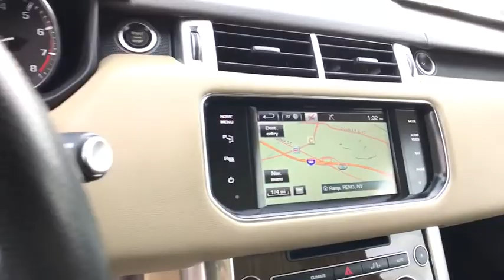2015 Land Rover Range Rover Sport Reno, Sparks, Carson City, Sacramento, Nevada 2095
2015 Land Rover Range Rover Sport
2015 Land Rover Range Rover Sport HSE - Stock#: 2095 - VIN#: SALWR2VF2FA507616